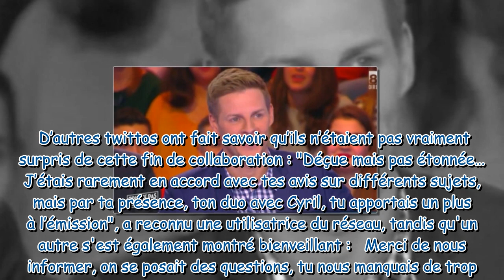TPMP : Matthieu Delormeau annonce son départ de l'émission